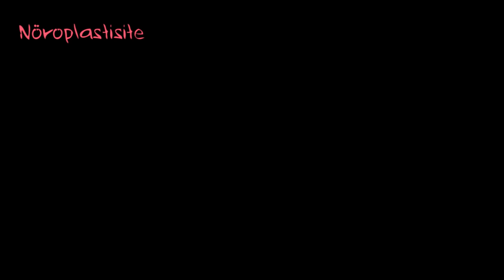Nöroplastisite (Sinir Sistemi Fizyolojisi)